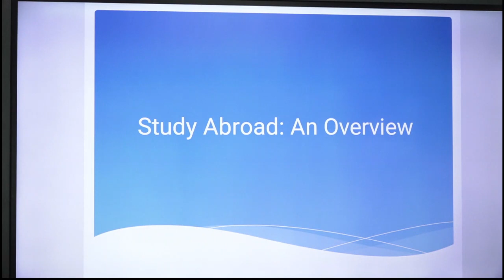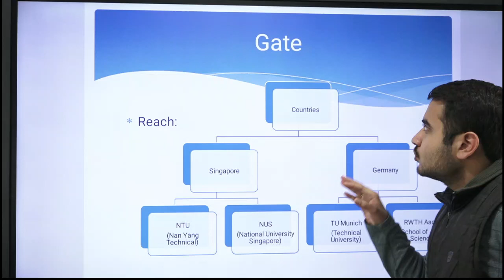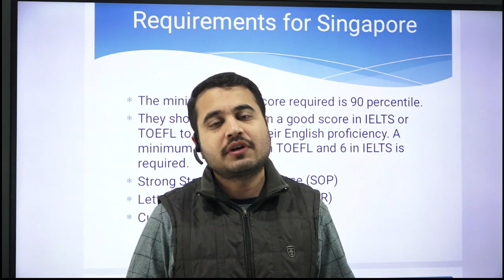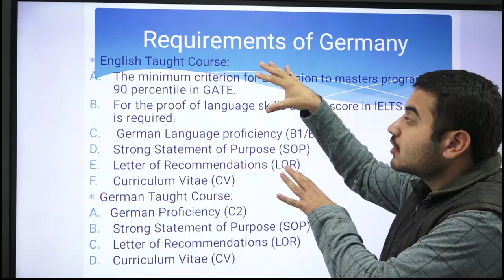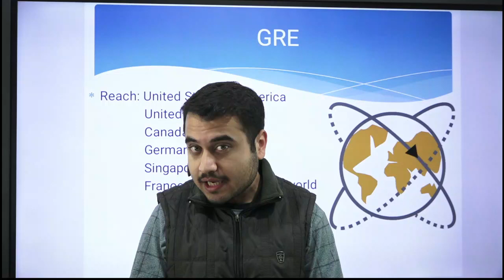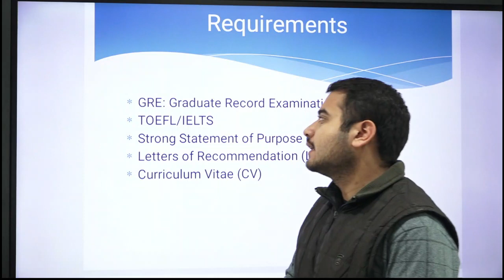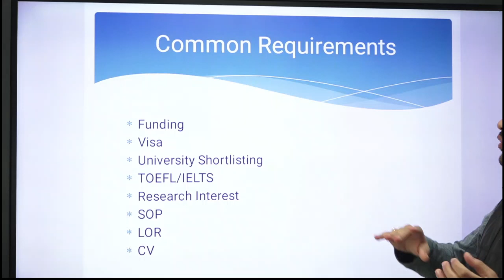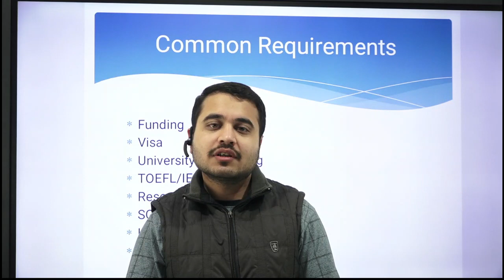MS/PhD Abroad- GRE/GATE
The pathways with which you can go abroad for masters and phd are:
1)GATE
2)GRE
TOEFL/IELTS is a common requirement for both the pathways.
Using gate you can go to only Singapore and Germany. The universities which accept gate score are NUS and NTU in Singapore and TU Munich and RWTH Aachen in Germany. The scope of MS through GATE is limited to these universities only.
Using the GRE option, whole world is open for exploration. GRE as an entrance criterion for MS and Phd is accepted in all the universities in each and every country along with the universities which accept Gate.
The link to the videos which elaborated the university selection procedure, requirements for admission with GATE score and university specific videos describing the research work in various departments and scholarships is given below:
Study Abroad